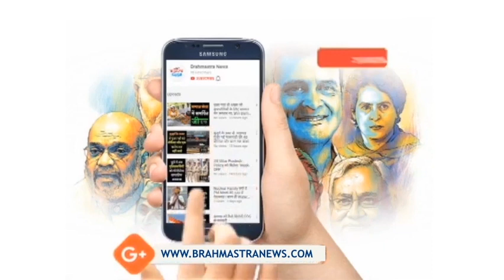Indian Public School को ईमेल के जरिए मिली बम की धमकी, Patna Airport को भी आया धमकी भरा फोन कॉल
Wednesday turned out to be a very dangerous day for both Delhi and Patna, heart-wrenching news came out from both the places, bomb threats have been received at both the places, Delhi's Indian School has received a bomb threat in the campus. The Lok Nayak Jayaprakash Narayan International Airport located in Patna, the capital of Bihar, has received a bomb threat.